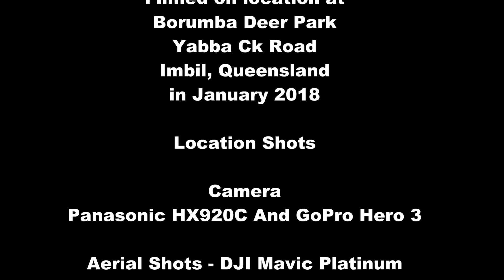Tony O'Connor - A Place To Hide (Borumba Deer Park Camping)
Camping At Borumba Deer park Camping area, near Imbil Queensland